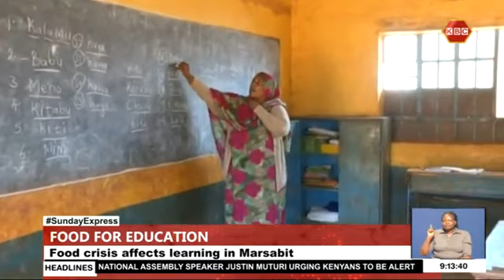Food crisis affects learning in Marsabit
Imagine going to school on an empty stomach having to wait until lunchtime to get your first and sometimes only meal of the day...
Serfine Achieng' brings you the story of the hungry learners of the drought stricken Marsabit County who have been left desperately dependant on  meals from the government's school feeding program which education stakeholders now say is not enough to meet the growing demand